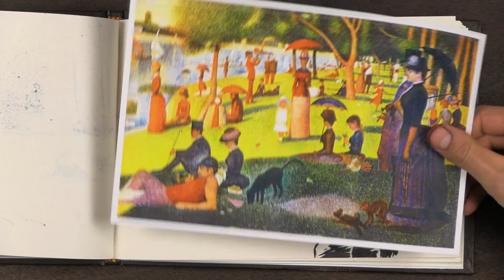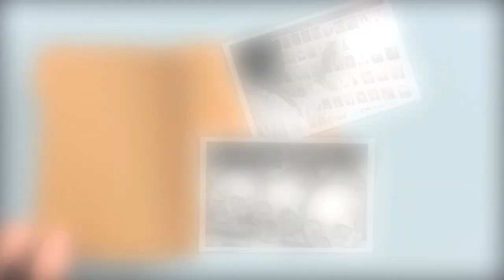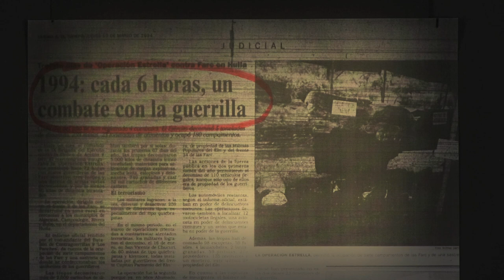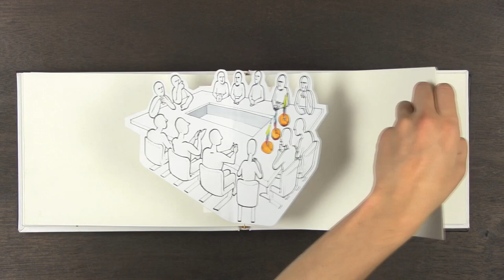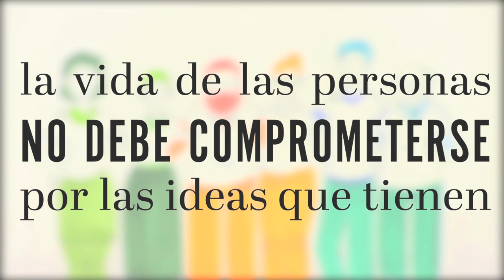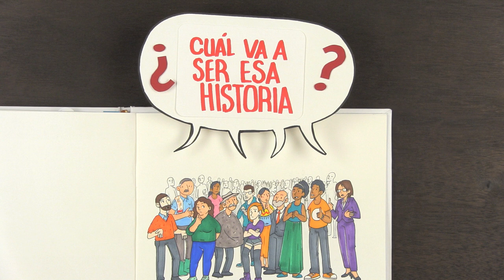Dejemos de matarnos: el espíritu del acuerdo de paz (con Diana Uribe)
Más explicaciones sobre el acuerdo de paz en dejemosdematarnos.com

Estamos en un momento histórico. Colombia tiene la oportunidad de crear una realidad nueva y es importante entender qué está pasando. En dejemosdematarnos.com encontrarán una serie de videos que explican los acuerdos de paz. Este es un proyecto de la campaña Forjando Paz realizado por Magic Markers.